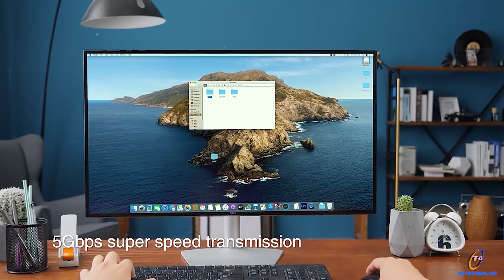Đầu đọc thẻ nhớ SD/TF/CF/MS chuẩn USB 3.0 Ugreen 30229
👉 Đầu đọc thẻ nhớ SD/TF/CF/MS chuẩn USB 3.0 Ugreen 30229 cao cấp sử dụng đọc các thẻ SD/TF/CF/MS với máy tính, Macbook.
👉 Hỗ trợ cổng USB 3.0 với tốc độ truyền tải file dữ liệu lên tới 5Gbps cho phép truyền tải tập phim HD trong vòng vài giây.